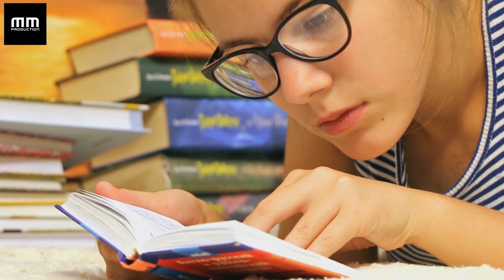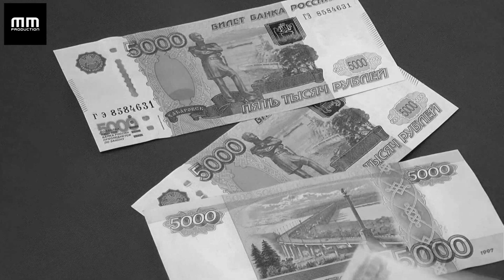Marcin Miros - Daj mi Chwilę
MIREEK: Piosenka życiowa opowiadająca trochę o moim życiu i sytuacjach jakie przeżyłem.
Całą dzialność muzyczną traktuje jako hobby więc do profesjonalizmu mi trochę brakuje ale to kolejne nowe doświadczenie Pozdrawiam :D